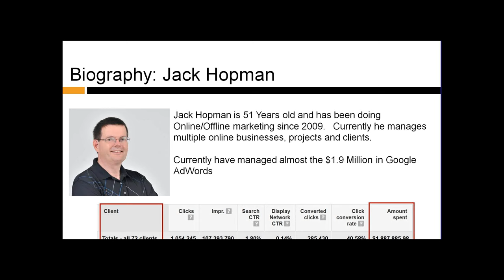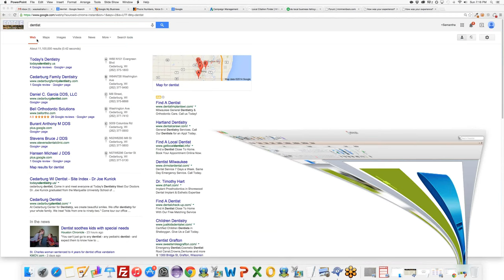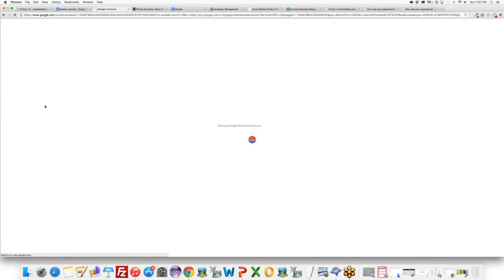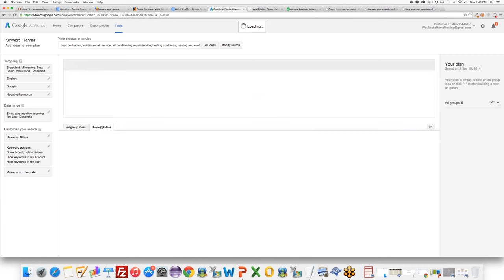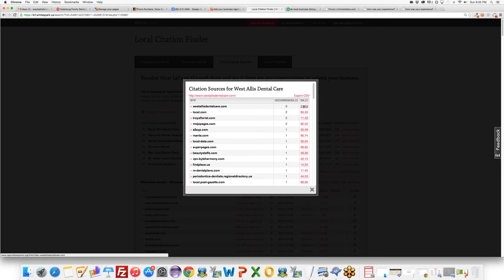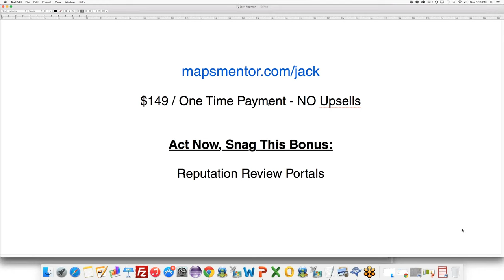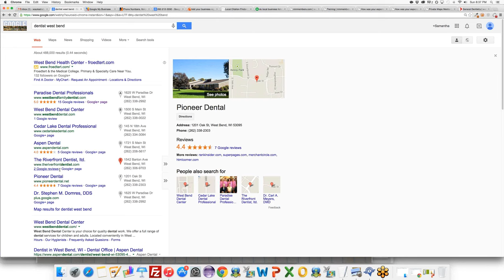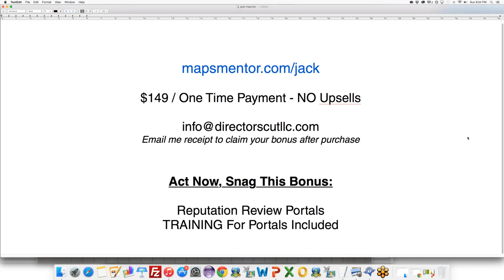Local Theme Jack Google For Busisseness Training